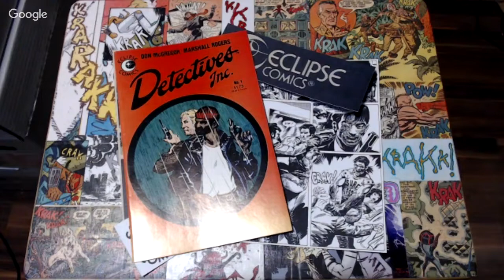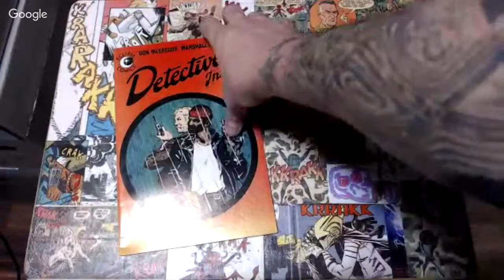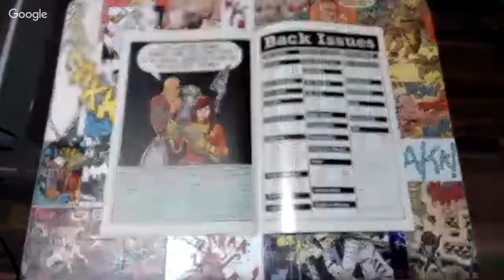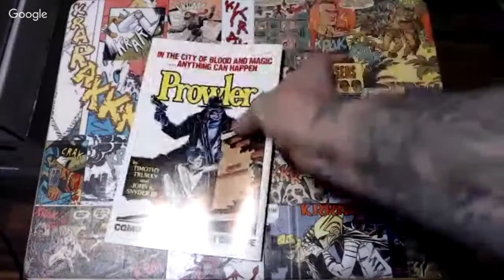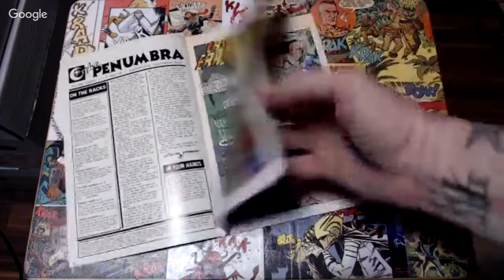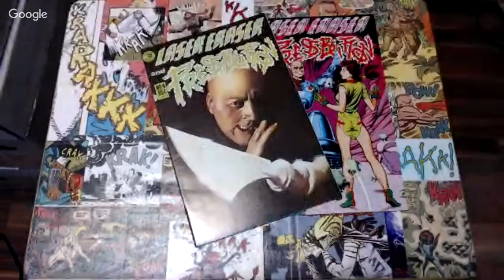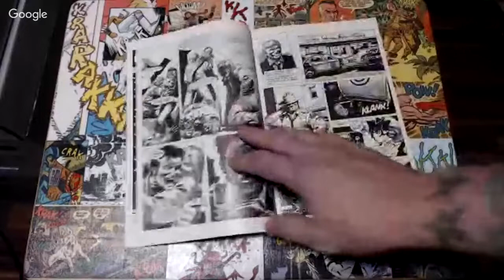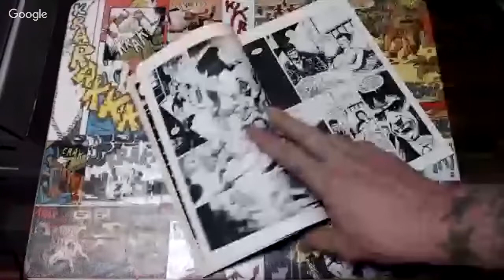Eclipse Comics EP1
In this episode, we look at:

Detectives Inc
Mad Dogs
Laser Eraser and Pressbutton